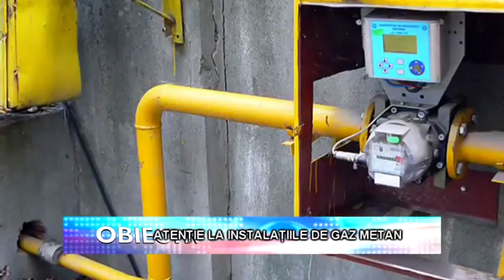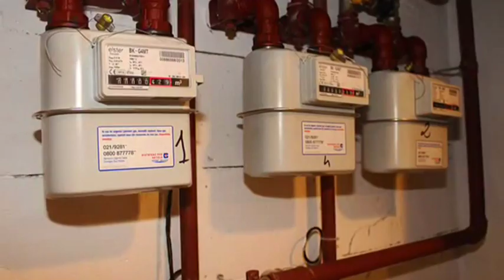Știri Etv/22.03.2017 - ATENȚIE LA INSTALAȚIILE DE GAZ METAN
Inspectoratul pentru Situații de Urgență Galați recomandă consumatorilor de gaze naturale să acorde o atenție deosebită aparatelor care funcționează cu acest tip de combustibil. Dat fiind faptul că riscul este major, pompierii atrag atenția asupra modului de utilizare a instalațiilor pe bază de gaz.